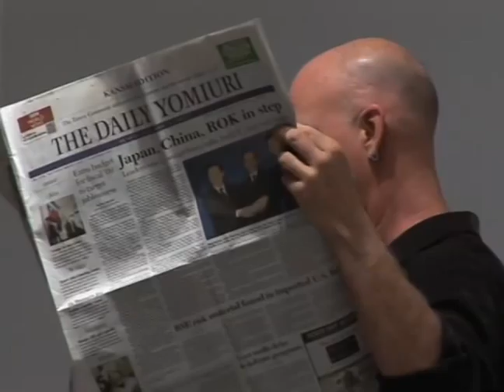The Antenna Repairmen - Part One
The Antenna Repairmen is a highly original percussion trio that incorporates a distinctive blend of music, art, performance and poetry. The group will present a performance and discussion of Ghatam, a unique work named for the South Indian clay-pot drum. Inspired by Afro-Latin and Hindustani traditions and the pattern-based techniques of American minimalism, Ghatam was composed for custom-made ceramic instruments created by sculptor Stephen Freedman. The Antenna Repairmen composed Ghatam individually as well as through collective improvisation. While much of the work is precisely notated, a considerable amount of improvisation and spontaneity occurs throughout the performance.

Percussionists Arthur Jarvinen, Robert Fernandez and M.B. Gordy founded the Antenna Repairmen in 1978 while graduate students at the California Institute of the Arts. In addition to doing conventional concert performances, the Repairmen have created the music for numerous site-specific works in collaboration with Heidi Ducklers Collage Dance Theatre. Most recently, they provided a live soundtrack for Louis Hocks film Southern California, presented at the Getty Center.

Organized by Karen Koblitz (Fine Arts) and the USC Roski School of Fine Arts.